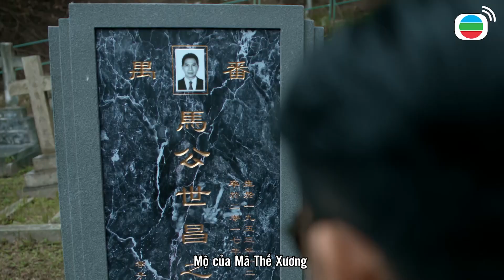Danh Tiếng Gia Tộc - Chồng không được làm CEO thì để vợ lên làm!